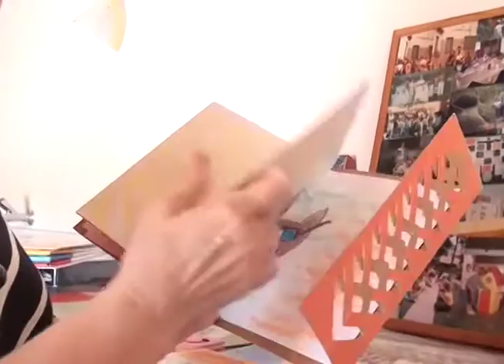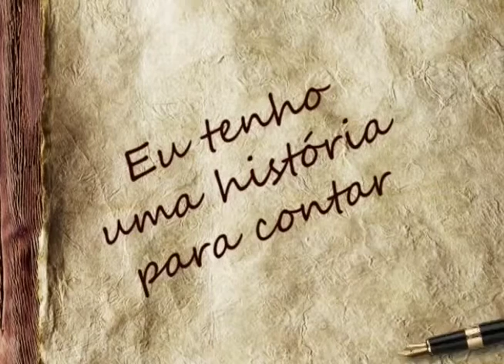28-10-2015 - HISTÓRIA PARA CONTAR: ROSE AGUIAR - ZOOM TV JORNAL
Imagens: Pérsio Assum